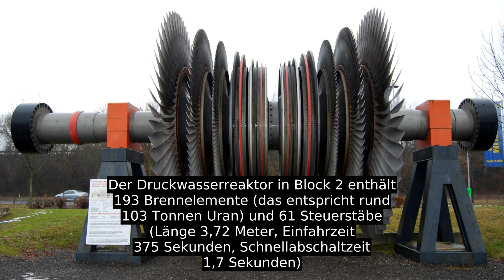Kernkraftwerk Philippsburg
Das Kernkraftwerk Philippsburg (KKP) befindet sich in der Gemeinde Philippsburg im Landkreis Karlsruhe, Baden-Württemberg